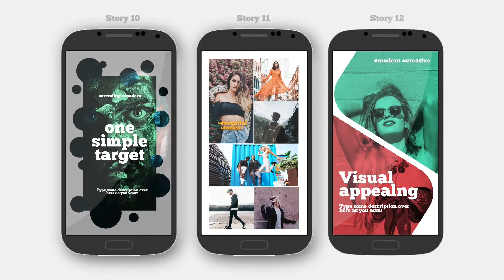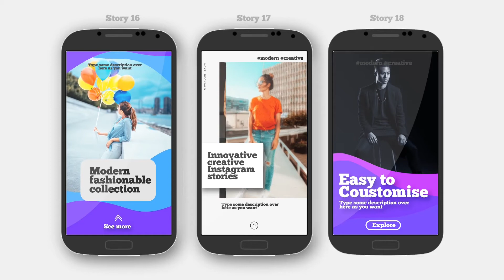instagram Stories V.4 (After Effects template)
RESOLUTION : 1920×1080 (30FPS)
PLACEHOLDER : 20 Story composition
PLUG-INS : No plug-ins required
TUTORIAL : Easy to understand video tutorial included